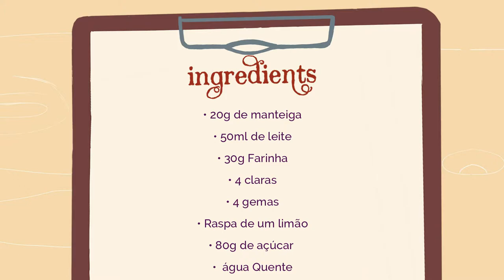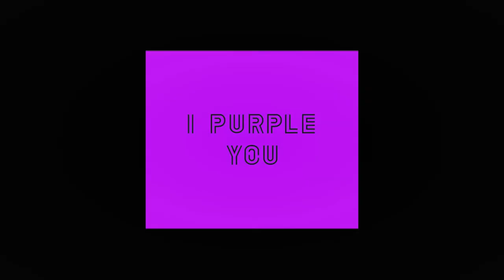COMO FAZER BOLO JAPONES QUE TREME | Jiggly Japanese Cheesecake | Tarta de Queso |ARMY edition 💜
(click CC for English subtitles) - English information in the description bellow)

Ola pessoal, bem vindos ao meu canal. Hoje venho trazer uma receita super fácil e deliciosa do famoso cheesecake japonês. Um cheesecake nuvem, bem fofo e leve que vai desfazer-se na sua boca. Mas esse é especial porque vai ser uma mistura Japonesa + Coreana xD,  a pedido da minha filha que e uma grande fã dos BTS. A minha filha estava querendo muito que eu fizesse esse cheesecake e pediu a decoração com o símbolo dos BTS para celebrar a nova musica deles completamente em ingles "Dynamite".
Espero que gostem e não se esqueçam  de baixar a musica para apoiar a banda. Boa semana

Ingredientes :

160g creme de queijo
20g  manteiga
50ml   de leite
30 g de farinha
10g maizena
4 claras
4 gemas
80g  de açúcar
Raspa de 1 limão
Agua quente (para cozer e para derreter creme)

VAMOS SER AMIGAS:
Instagram: Receitas da Quetuxa

Today Im here to bring you a super easy and delicious recipe of the famous Japanese cheesecake. A very fluffy and light cheesecake that will melt in your mouth. But this is special because it will be a Japanese + Korean  crossover xD , at the request of my daughter who is a big fan of the band BTS (Korean) and anime (Japanese). My daughter  really wanted me to make this cheesecake and asked for the decoration to be the BTS symbol to celebrate their new  English song "Dynamite".
I hope you  guys enjoy it  and don't forget to stream stream "Dynamite"

Ingredients
(you can double this recipe-  cup measurements coming soon)
160g cream cheese
30 g of flour
10g cornstarch
20g butter
50ml of milk
4 egg whites
4 gems
85g sugar (or 70g if you don't want it too sweet)
icing sugar (for deco)

Ingredientes
(puede duplicar esta receta, las medidas de taza estarán disponibles pronto)
160 g de queso crema
30 g de harina
10g de maicena
20 g de mantequilla
50ml de leche
4 claras de huevo
4 gemas
85 g de azúcar (o 70 g si no lo quieres demasiado dulce)
azúcar glas (para deco)